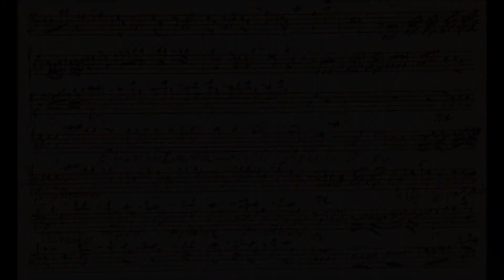Drama Music - Trailer Music 3 (Royalty Free/Free Download)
Some music I made that could go to a film trailer for a drama movie.

Yes, it is 100% FREE to download. All I ask is if you decide to use it, include me in the credits in your video. Thank you.

Picture is in the public domain.